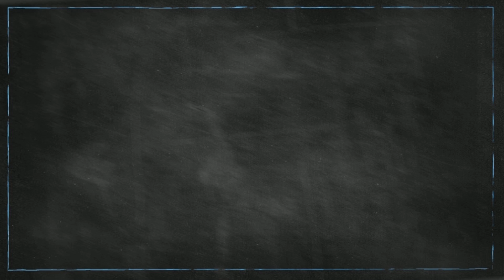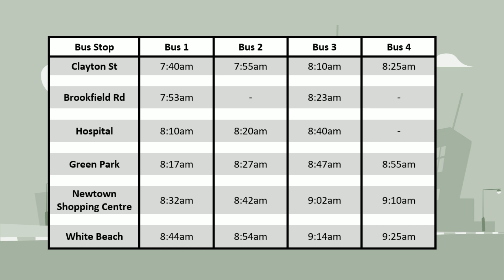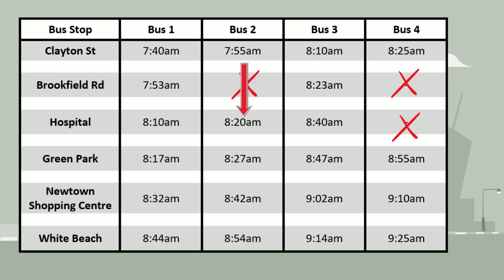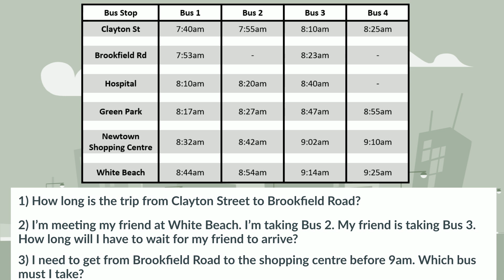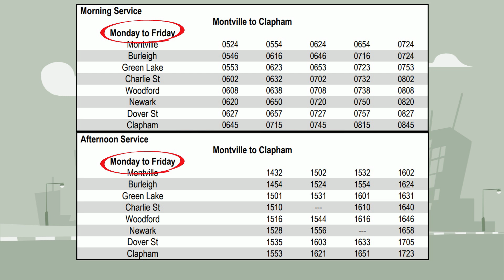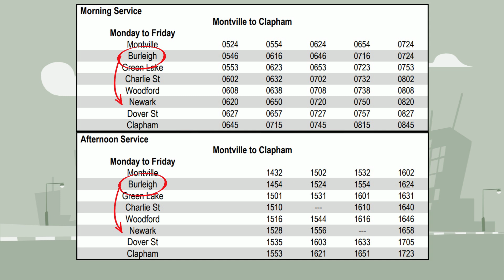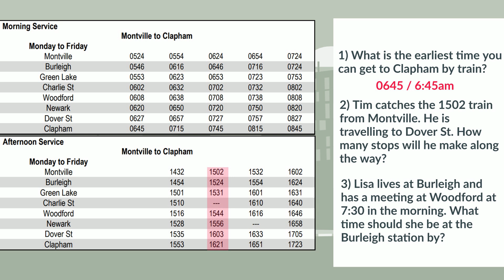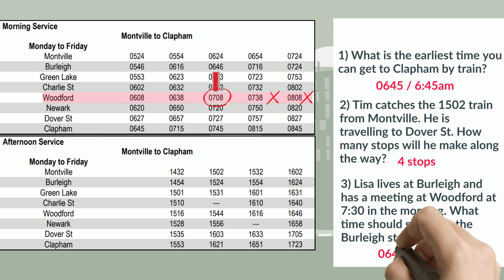How to Read Timetables | Maths Education | EasyTeaching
This video explains how to read timetables. It talks through how to read two different timetables; a bus timetable and a train timetable.